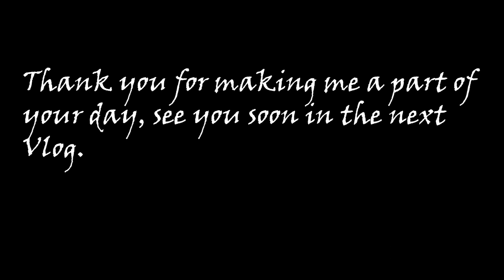DHAP DAM RIDE || SOCHEKO JUSTO KEI HUNNA|| 100KM THYAKKAI